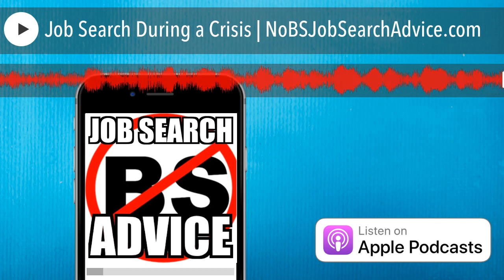Job Search During a Crisis | NoBSJobSearchAdvice.com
EP 1800 ]ob hunting during the crisis has its own dynamics to it.

Jeff Altman, The Big Game Hunter is a coach who worked as a recruiter for what seems like one hundred years. His work involves career coaching, all as well as executive job search coaching, job coaching and interview coaching. He is the host of “No BS Job Search Advice Radio,” the #1 podcast in iTunes for job search with more than 1800 episodes and “The No BS Coaching Advice Podcast” and is a member of The Forbes Coaches Council.

If you have a quick question for me, you can get it answered with a 3-5 minute video at 30% less than what I charge through my website.

Otherwise, I may not accept the request, particularly if you are outside the US.

Watch my videos on YouTube at JobSearchTV.com, the Job Search TV app of fireTV or a fire stick, ZingoTV or BingeNetworks.tv for AppleTV, Roku, Sony, Samsung and 90 other devices